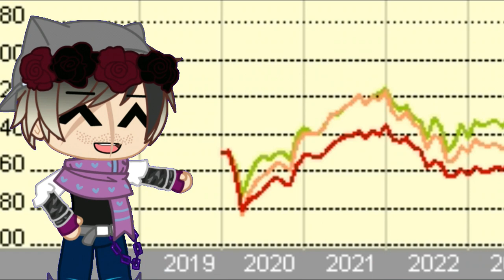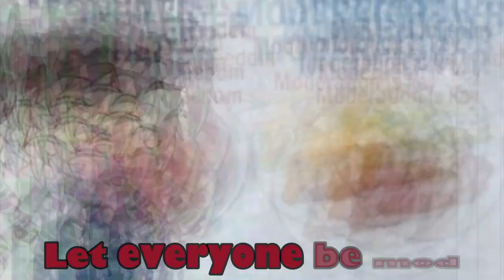MY BIGGEST WISH [GCMV] | A CHRISTMAS SONG FOR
I wasn't kidding when I said I'd make it. Jacob, if you want me to edit out anything or take down my video, lmk!

Note: Before I post my bloopers video, I might have to make an announcement video, so be on the lookout for that!